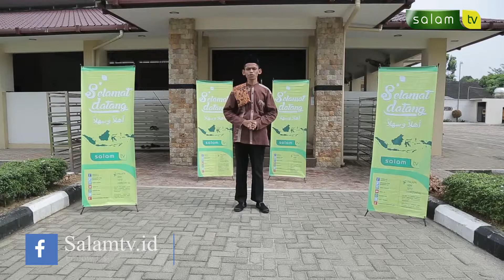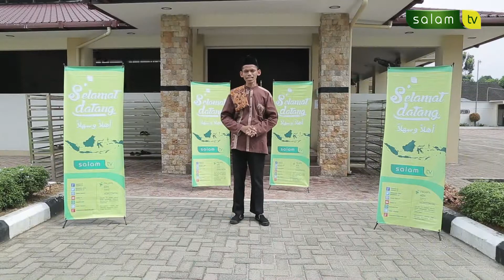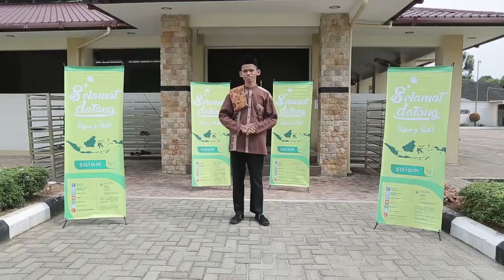Tabligh - JALAN KESELAMATAN Episode 4 Part 1 - Ustazd Muhammad Furqan